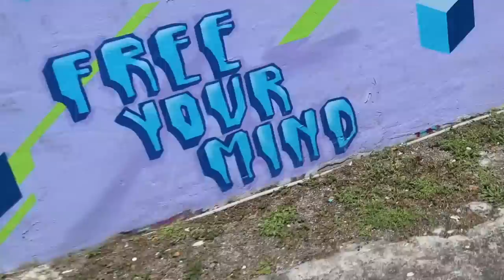Today was the WORST DAY OF MY LIFE......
Thank you ranch fam and all the support you guys have gave me to get through so much I hope you all enjoyed today’s video and give today’s video a thumbs up hope to see you all on July 6th follow my Instagram for more updates with the event! @BlakesExoticAnimalRanch
Edited By: Dylan Moll Photography & Editing LLC
@therealnatureguy - Instagram